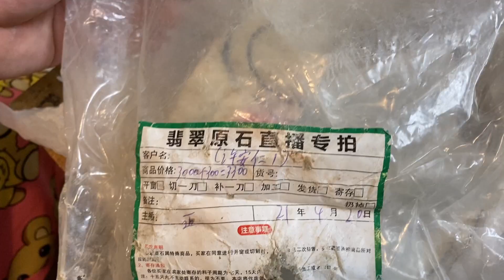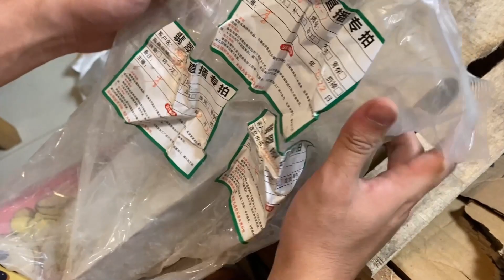史上最大韭菜盒教你識套路！讓你知道什麼叫無中生有，什麼又叫眾人合夥抬上車【長毛大師薛】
欢迎观看小薛的视频~
我是长毛小薛日常  平常啥都发发😊
中国青年玉雕艺术大师
感谢宝友关注和支持
目前可帮粉丝切石、代购和定制
微信：cmdsx-qt
line：cmds-xue